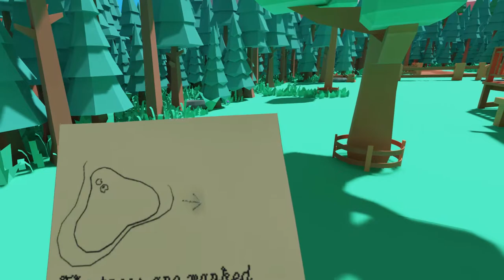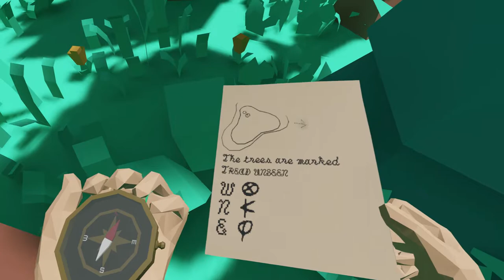Bivouac - Half-Life Alyx Custom map - VR VM7 (First try)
"An hour's walk to the nearest town to mail a letter, can you believe it? Don't worry, that won't stop you hearing from me. I've set up camp already and the pine smells delish! Now I get a chance to explore so I can give you a guided tour~

You'll get 3 more letters from me before you head out. One a week, okay? Okay!

~Nessa ♥"

Three weeks pass.
Only one other letter was ever sent.
You leave home to join your sister on your annual camping trip.

Bivouac is a low-poly mystery puzzle adventure made in two weeks for VM7 contest. The idea was to create a testing ground for new scripting mechanics I have been tinkering with.

The scope of the project had to be scaled back significantly due to the time constraints, so expect the length of the map to be smaller than other entries.

Note for those prone to VR lag sickness:
Actual play tests weren't done until the last three days and the map is not optimized, meaning players might experience significant lag in the outdoor area (I'd like to hear individual experiences with this).

(This map has custom hints at the beginning but will respect players who have the instructor disabled.)

Made by: FrostEpex